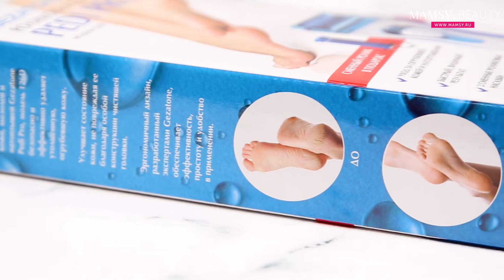MAMSY - Gezatone Pedi Pro